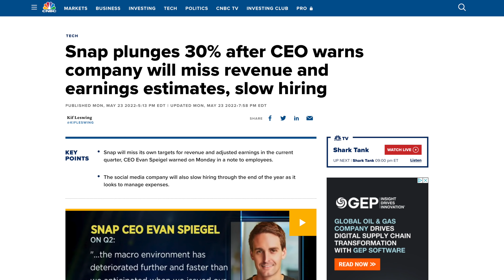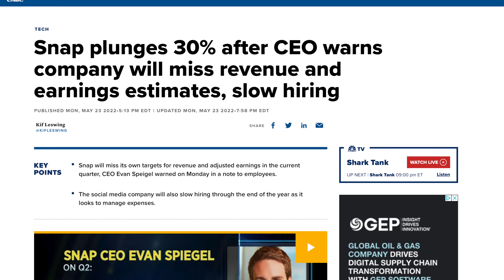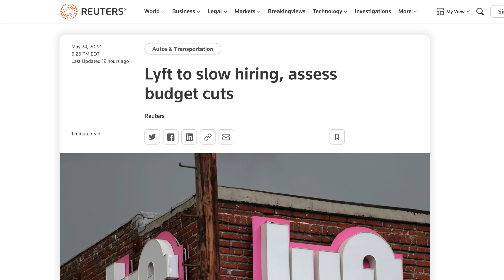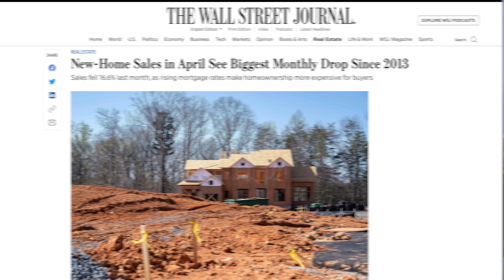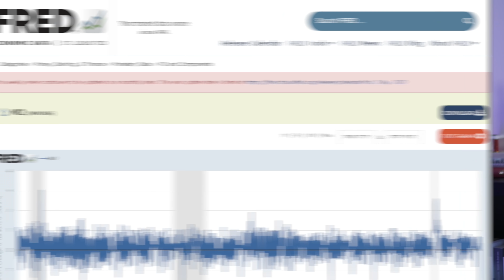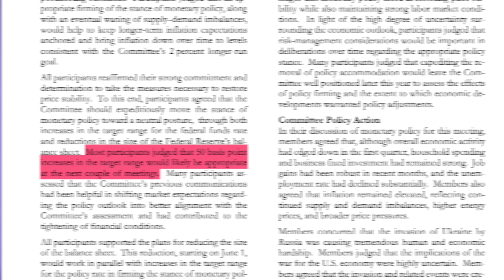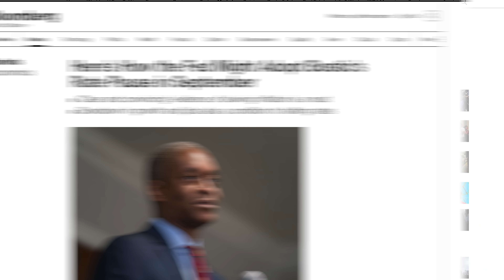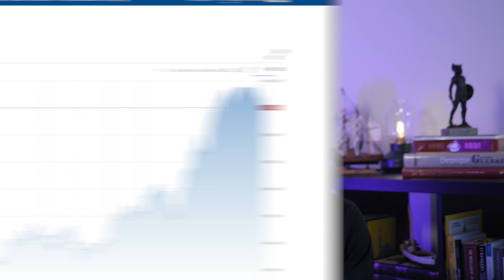La Fed pivote? | Est-ce le temps d'investir ses liquidités?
Bonjour chère camarades boursicoteurs, j’espère que vous allez bien. Est-ce que la Réserve fédérale américaine est sur le point de pivoter? Est-ce le temps d'investir ses liquidités en bourse? C’est la question qu’on se pose aujourd’hui à la lumière de nouveaux développements économiques qui font surface ces derniers jours.

💰Inscrivez vous à la plateforme canadienne d'échange de cryptomonnaies VirgoCX et obtenez 30$ lorsque vous déposez votre premier 100$ sur la plateforme!💰

📈Inscrivez vous à Wealthsimple avec ce lien pour obtenir l’équivalent monétaire de deux actions valant entre 20$ et 30$ en déposant aussi peu qu’un dollar dans un compte personnel non-enregistré!📈

Tiwitter: JosFinanceOG